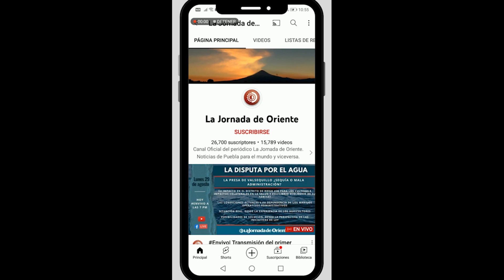Caracoles, un platillo que da identidad a San Lorenzo Teotipilco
🥘🐌En entrevista a María Julia, productora y vendedora de caracoles guisados hablará sobre este platillo no tan convencional y tipico de la región. No te lo pierdas, hoy en Las Rerporteras a las 20:00 horas